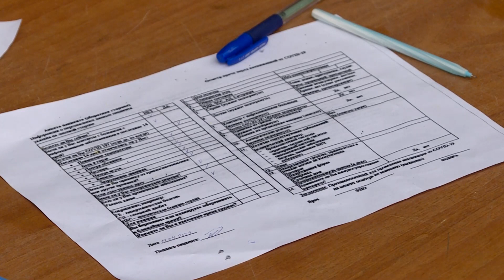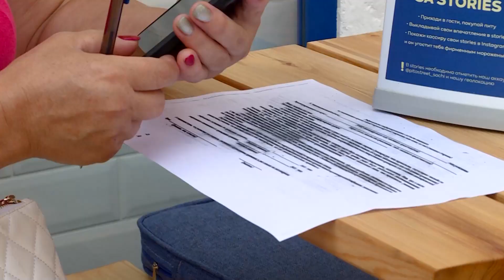В Сочи, у здания Морского порта, продолжает работу мобильный пункт вакцинации.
Напомним, что в Сочи, у здания Морского пОрта, продолжает работу мобильный пункт вакцинации. Привиться в нём могут как местные жители, так и гости города. Много ли желающих и почему они решили поставить себе прививки против коронавируса